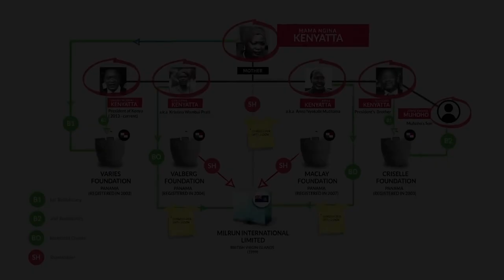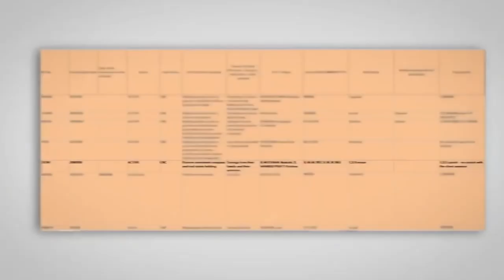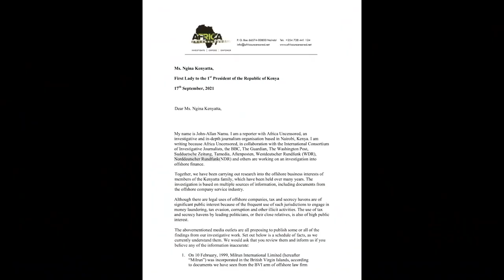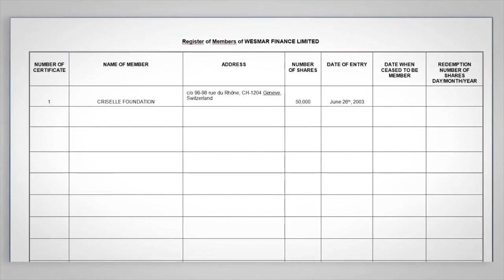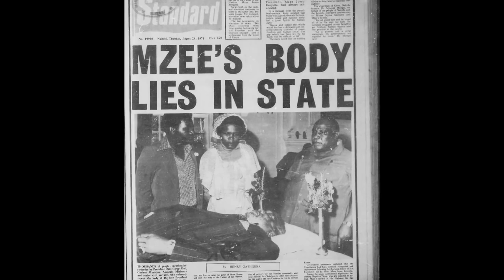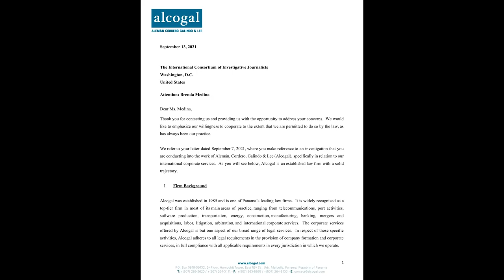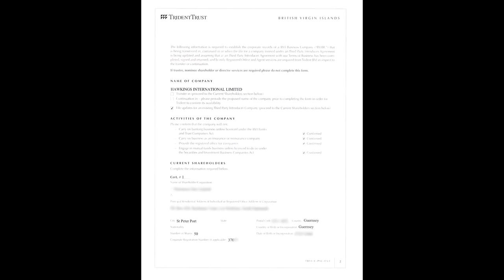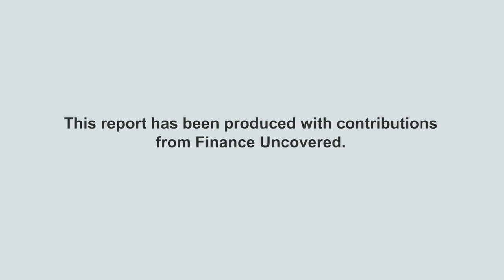Pandora Papers: The Kenyatta's secret companies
Uhuru Kenyatta on Pandora scandal